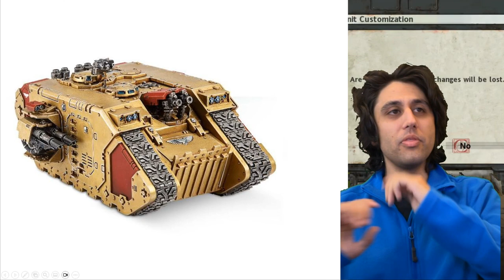Why I Love - Adeptus Custodes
Episode 28 of the Why I Love Series. A borderline unscripted ramble into why I love an aspect of Warhammer and a place for people to talk about what they love as well. Today's episode is the Adeptus Custodes! The golden boys of the Imperial Palace guarding the Emperor! No mention of Captain General Kitten though.

Credits Music: Book of Sphinx - Sphinx and the Cursed Mummy

If you wanted to support this tomfoolery